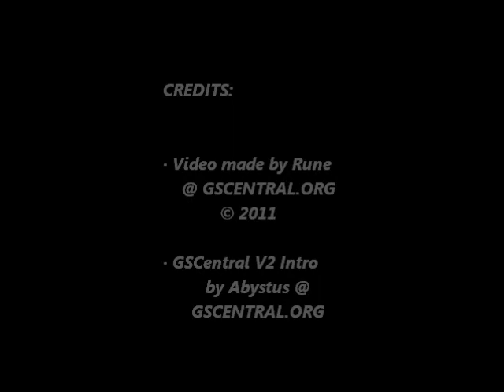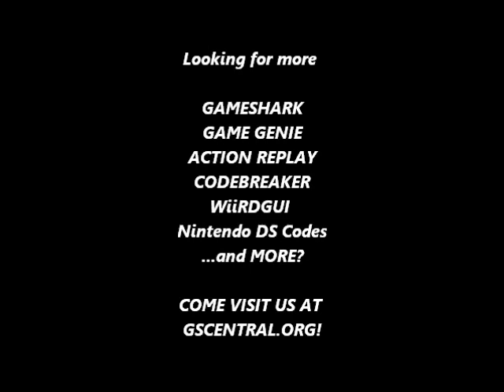GSCentral.org - Darkwing Duck (NES) - Enemies Continually Hit Anywhere (Normal enemies only) (GG)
Enemies Continually Hit Anywhere (Normal enemies only)
AAVEZEVG
By Abystus.